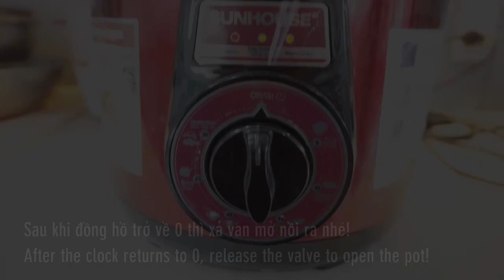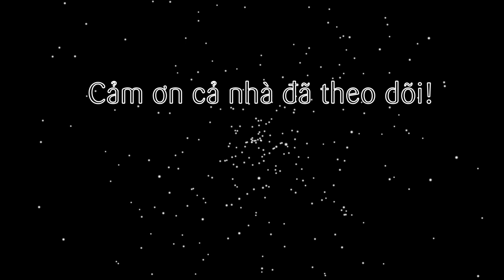Cách làm thịt kho mắm ruốc thịt kho quẹt thơm ngon bằng Nồi áp suất điện (Pork Stew Shrimp Paste)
Trở lại với chủ đề các món ăn từ Nồi áp suất điện, có 1 món ăn khá quen thuộc, dân dã mà rất thơm ngon, đặc biệt bắt cơm. Đó là thịt kho mắm ruốc đậm đà ăn kèm với đậu rồng, dưa leo thì quá tuyệt luôn!

@ Các bước thực hiện:
1. Thịt ba chỉ: 200gr
2. Thịt băm: 100gr
3. Tỏi băm: 10gr
4. Hành tím: 10gr
5. Sả băm: 20gr
6. Gừng băm: 10gr
7. Dầu ăn: 30ml
8. Bột ngọt: 10gr
11. Ớt băm: 5gr